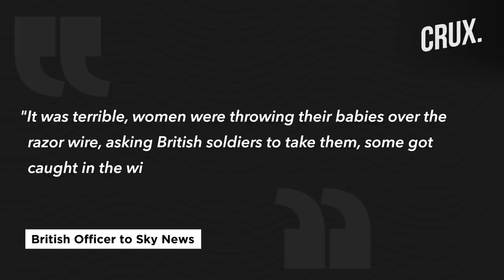Desperate Afghan Mothers Threw Babies Over Barbed Wire To Foreign Troops To Save Them From Taliban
A harrowing video of Afghan mothers passing on their babies to foreign troops over barbed wire at Kabul airport has gone viral. The video lays bare the desperation of Afghan people to flee the Taliban rule. Reports quoted a British officer saying that the mothers were desperate and were being beaten by the Taliban. British secretary of defence, Ben Wallace, said that no child will be taken out of Afghanistan without their parents. Watch the video to know more.